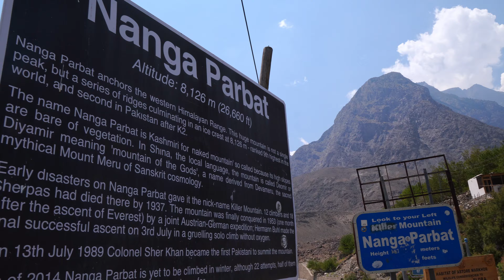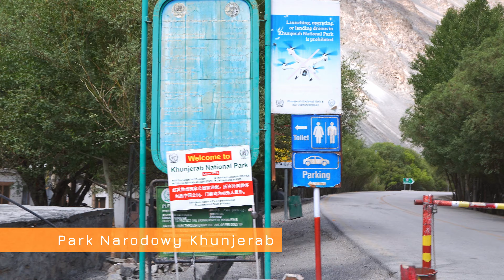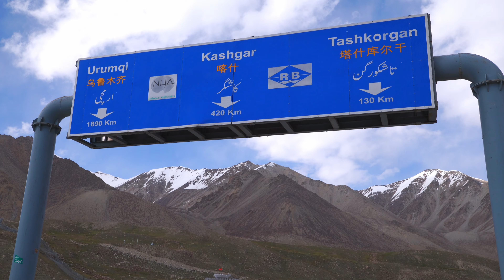Karakorum Highway. Pakistański road trip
Zapraszamy Was na przejazd najsłynniejszą, pakistańską drogą, czyli Karakorum Highway. Razem z nami dotrzecie do wielu, niesamowitych miejsc znajdujących się w jej bliskim sąsiedztwie oraz wjedziecie na wysokość 4700 m n.p.m.!

Materiał powstał we współpracy z TukTuk Tours!

Chcecie wesprzeć naszą blogową i youtubową twórczość? Możecie nam postawić wirtualną kawę!
Dziękujemy!